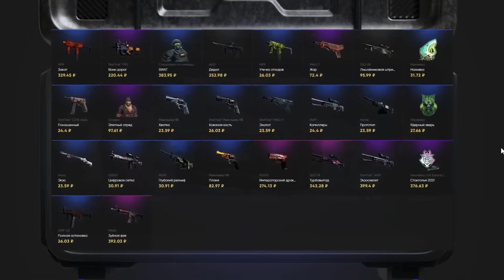МОРГЕНШТЕРН И ЕГО НОВАЯ ДЕВУШКА ПРО СВОИ ОТНОШЕНИЯ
✅BRIGADA - промо на 15% и на доп. попытку в мини-игре!

МОРГЕНШТЕРН И ЕГО ДЕВУШКА СОВМЕСТНЫЙ СТРИМ

БРИГАДА ТВИЧА

Моргенштерн провел стрим с новой девушкой